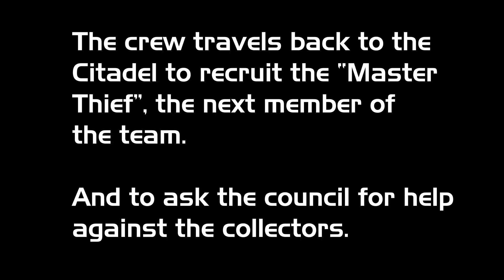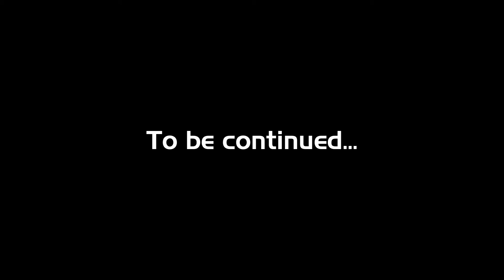Mass Effect 2: The Movie - Chapter 9: The Master Thief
„The crew travels to the Citadel to recruit Kasumi Goto – she is not the most famous thief in the galaxy, but the best. Trained in the arts of stealth and infiltration, she has "acquired" artifacts and information from all over the galaxy and yet maintains a completely clean criminal record.“

I always wondered what the Mass Effect trilogy would look like as a movie. This is my attempt in creating one. Accompany Commander John Shepard on his mission to save the galaxy from the reapers.

This is a paragon default maleshep playthrough focused on the main story and just the most interesting side quests and conversations with interactions and comments from all squad mates (that were available in my group at the time of each mission) to all missions – I included most unique comments – try to ignore everytime one of the NPCs refers to the squad as 3 people and pretend that they are actually all together in each mission. :D

On the other hand I cut out all ingame menu stuff (such as inventory management etc.), many fights, walking/driving segments and loading screens to make this feel more like a cinematic experience instead of a recorded video game. Originally I planned to use only cutscenes and dialogues for this project but I quickly figured out, that it would seem pretty incoherent that way, that's why I kept some important gameplay passages to tie it all together.

Chapters:
00:00 Intro

01:29 Talking to Tali
03:27 Arriving at the Citadel
13:03 A stolen credit chit
16:17 Meeting an old friend
25:10 Breaking into a vault
39:23 Stolen memory